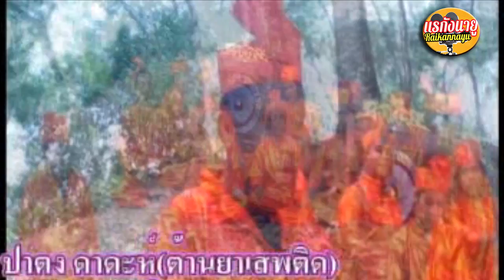ปาตงดาดะห์ : ปะดอตอเฮ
ช่องนี้สร้างมาเผยแพร่งานศิลปะพื้นบ้าน 3 จังหวัดชายแดนภาคใต้ โดยเฉพาะบทเพลงต่างๆที่หายากในยุคปัจจุบัน ขณะนี้เรากำลังเฟ้นหาผู้สืบทอดนักร้องพื้นบ้านรุ่นใหม่ สอบถามรายละเอียดได้ในเพจ